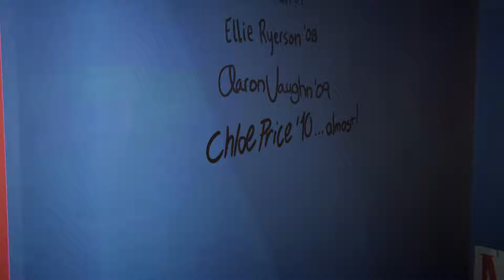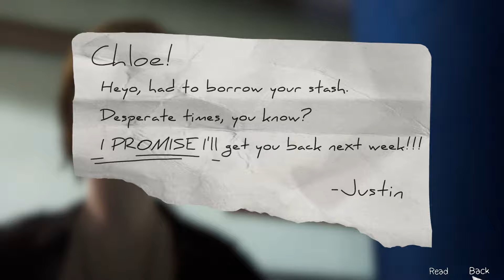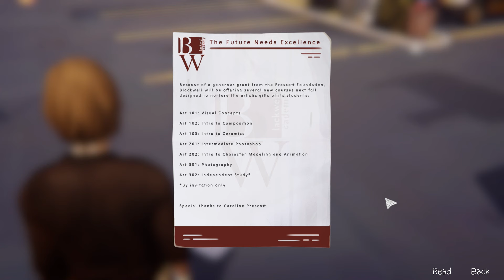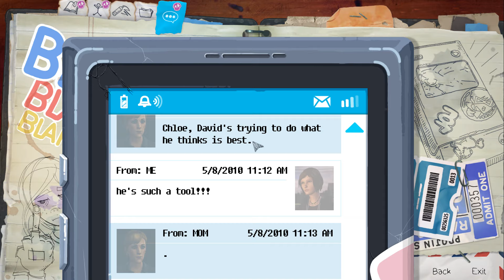life is strange before the storm chloe is getting expelled part 4